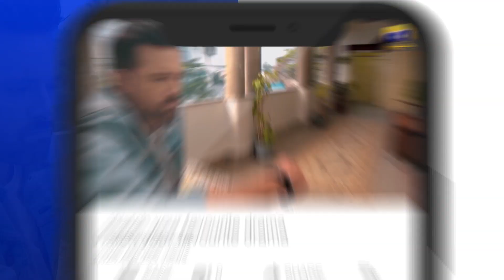Daraar Episode 17 | 𝗕𝗲𝘀𝘁 𝗠𝗼𝗺𝗲𝗻𝘁 𝟬𝟭 | Syed Jibran - Amar Khan | Har Pal Geo